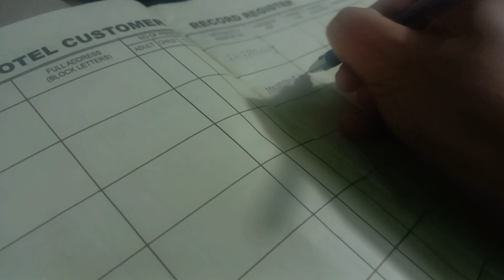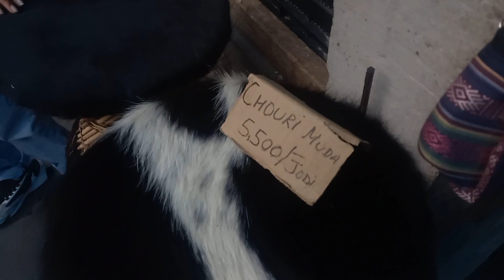Kalimpong ko local Haat bazar ||kalimpong bibarey Haat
Kalimpong ko local Haat bazar This is the the second  part of kalimpong and I am very happy  to upload  this video because I luckely  get this weekend  local bazar..I hope you will enjoy this video. aajkal nikai  chalte vako raicha yo local bazar hamro kalimpong ma.

local haat in kalimpong
Kalimpong tour
Kalimpong bibarey haat
Kalimpong local haat
kalimpong ko haat bazar
kalimpong vlog
how to reach kalimpong

Haat bazar market kalimpong
gorkhey haat
things to do in kalimpong
kalimpong video
darjeeling to kalimpong